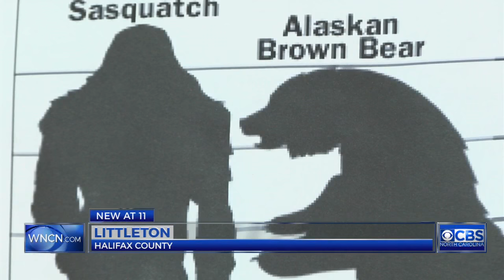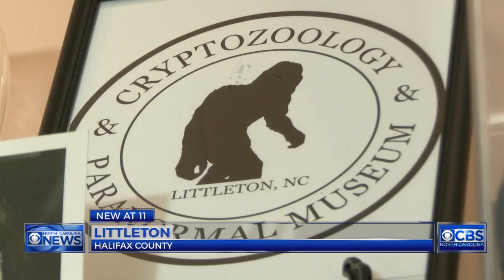Bigfoot sightings in Littleton prompt museum of the unusual